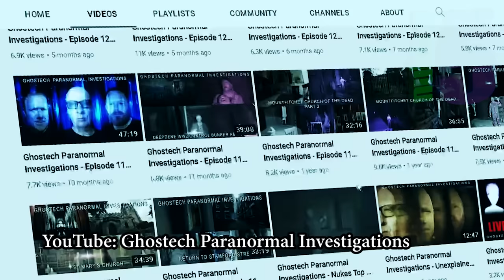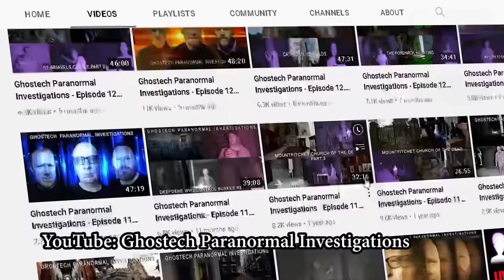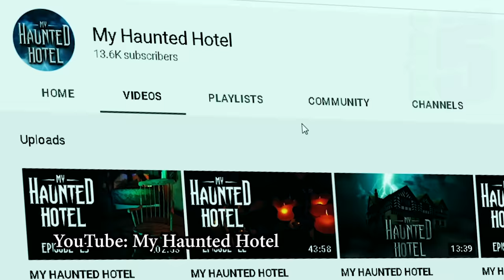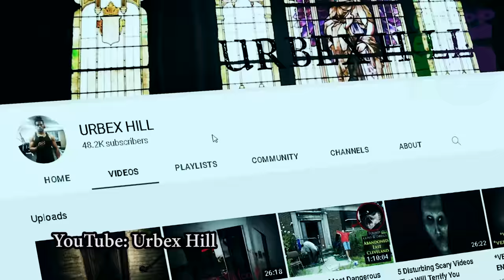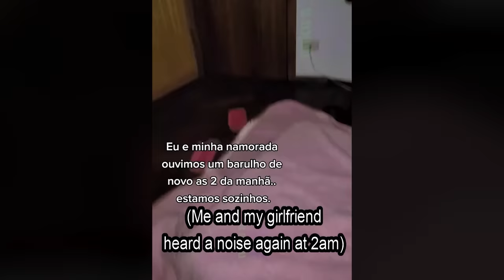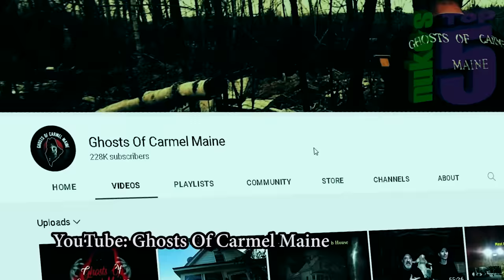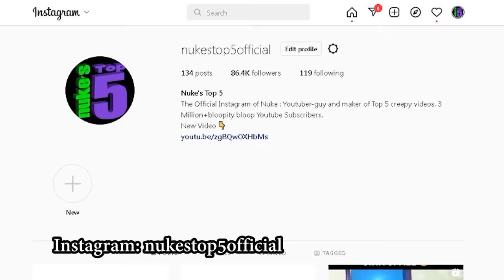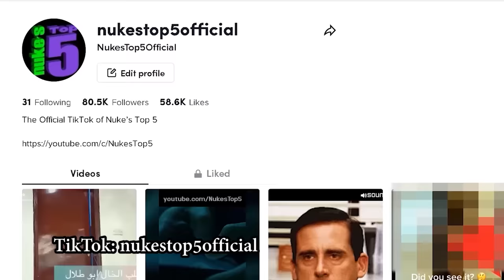Top 10 SCARY Ghost Videos To FREAK YOU OUT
Nukes Top 10 SCARY videos of GHOSTS and CREEPY things ! Scary ghosts, creepy apparitions, poltergeists, Japanese ghost videos, SCARY tiktok videos, AND ghost hunters investigating HAUNTED houses. As usual, we go through the full list of ALL sorts of paranormal activity. We've got evps, poltergeists, and everything bizarre and supernatural for your perusal. These are, without a doubt, the creepiest scary videos on the internet.

So IN this week's video! A Japanese ghost girl haunts an old abandoned building. A video proves that there really are monsters in the closet, or at least shadow figures. A poltergeist scares the bajeezus out of ghost hunters Ghostech Paranormal. Intense paranormal activity in a haunted hotel. A Portuguese couple claims they live in a haunted house with intense scary ghost activity and evp s in a scary tiktok series. Urbex hill explores an abandoned building and spots multiple apparitions. A woman fears for herself and her children in a haunted house. More creepy poltergeist activity in the house of Kent from Ghosts of Carmel Maine. Something STRANGE is flying between houses in Greenland. And ghost hunter Franko TV explores a haunted cemetery. ALL of this and many more scary encounters in this week's video.

If you enjoyed this video, you should also check out these other Nukes Top 5 parnormal video lists TOP 20 SCARIEST Ghost Videos of the YEAR !
And also!